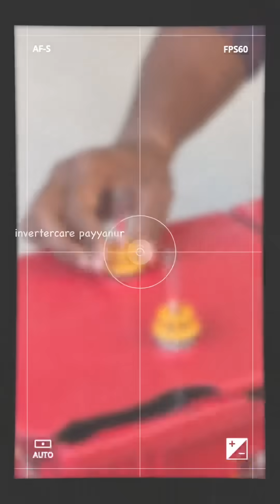ഇൻവെർട്ടർ ബാറ്ററി പൊട്ടിത്തെറിക്കാം | 2 മിനിറ്റ് ഒന്ന് ശ്രദ്ധിച്ചാൽ ഇങ്ങനെ സംഭവിക്കില്ല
The inverter battery exploded | How to save your battery?

Is it true that everyone using an inverter has doubts about whether the
inverter battery can explode?

This is a live example of an inverter battery explosion.

This video explains what precautions should be taken to prevent such
incidents in your home's inverter battery

When charging the battery, the gas that comes out from the cell is
hydrogen, and that is the reason why this happens.

Let's examine what happened with this battery.
The battery water is filled in these 6 compartments.

Usually, after we fill the water, we try to keep these water float

indicators as tight as possible because we are concerned that water might
leak out somewhere.

What will happen when the battery gets old if this is done

The ceramic float indicator valve is filled with dirt
blocking
the way for gas to escape
Then
a spark is enough to cause the battery to explode. How can that
spark occur?
1) Lightning 2) Short circuit inside the battery.

Let's see what happened here.

The spark was caused by a loose contact in the battery cell.

When a spark occurs along with hydrogen, what happens? An explosion is

So what should we pay attention to? After draining the water, keep these
ceramic float indicators a little loose.

Then try to loosen the indicators of your inverter battery right now,

इनवर्टर बैटरी फट गई | अपनी बैटरी को कैसे बचाएं?

क्या यह सच है कि इनवर्टर का उपयोग करने वाले सभी लोगों को इस बात का संदेह होता है कि इनवर्टर बैटरी फट सकती है?

यह एक इनवर्टर बैटरी विस्फोट का जीवित उदाहरण है।

यह वीडियो बताता है कि आपके घर की इनवर्टर बैटरी में ऐसी घटनाओं से बचने के लिए क्या सावधानियाँ बरतनी चाहिए।

जब बैटरी चार्ज होती है, तो सेल से निकलने वाली गैस हाइड्रोजन होती है, और यही कारण है कि यह होता है।

आइए देखते हैं कि इस बैटरी के साथ क्या हुआ।
बैटरी के इन 6 कम्पार्टमेंट में पानी भरा हुआ है।

आमतौर पर, जब हम पानी भरते हैं, तो हम इन पानी के फ्लोट संकेतकों को यथासंभव कसकर रखने की कोशिश करते हैं क्योंकि हमें चिंता होती है कि पानी कहीं लीक न हो जाए।

अगर ऐसा किया जाए तो बैटरी पुरानी होने पर क्या होगा

सिरेमिक फ्लोट संकेतक वाल्व गंदगी से भरा होता है
गैस के निकलने के रास्ते को रोकता है
फिर
एक चिंगारी बैटरी के फटने के लिए पर्याप्त है। वह चिंगारी कैसे हो सकती है?
1) बिजली गिरना 2) बैटरी के अंदर शॉर्ट सर्किट।

आइए देखें कि यहाँ क्या हुआ।

बैटरी सेल में ढीले संपर्क के कारण चिंगारी हुई।

जब हाइड्रोजन के साथ चिंगारी होती है, तो क्या होता है? एक विस्फोट हुआ है।

तो हमें किस पर ध्यान देना चाहिए? पानी निकालने के बाद, इन सिरेमिक फ्लोट संकेतकों को थोड़ा ढीला रखें।

फिर अभी अपने इनवर्टर बैटरी के संकेतकों को ढीला करने की कोशिश करें।

NVERTER CARE PAYYANUR
THAVAKKAL COMPLEX
MAIN ROAD
PAYYANUR,KANNUR DISTRICT
KERALA
INDIA